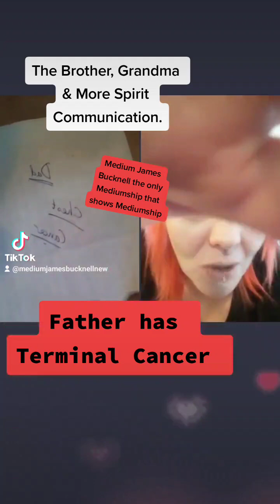Father has terminal cancer